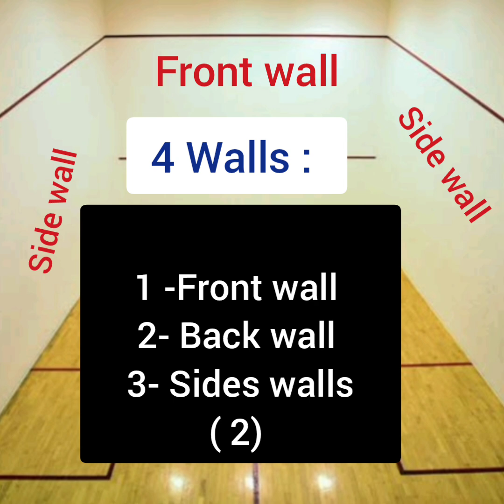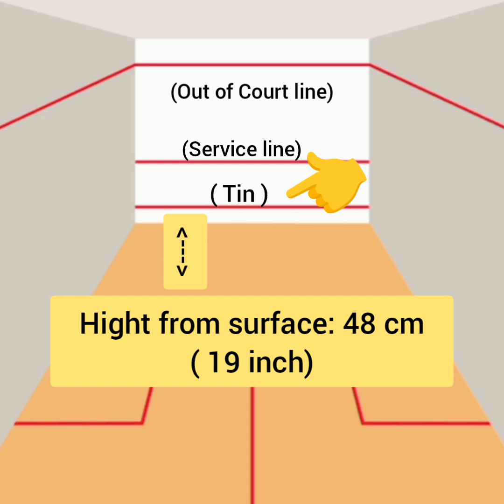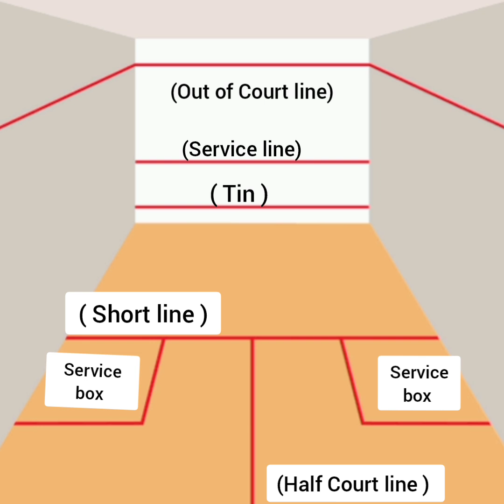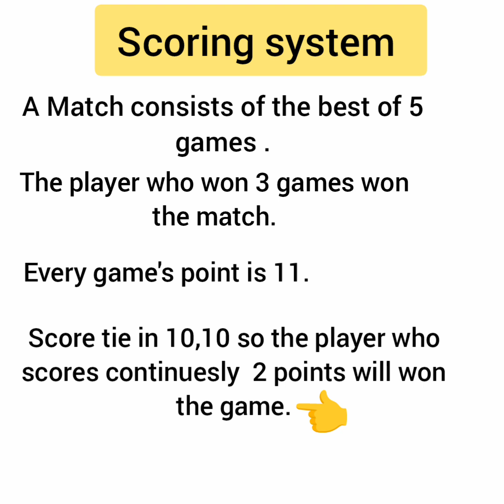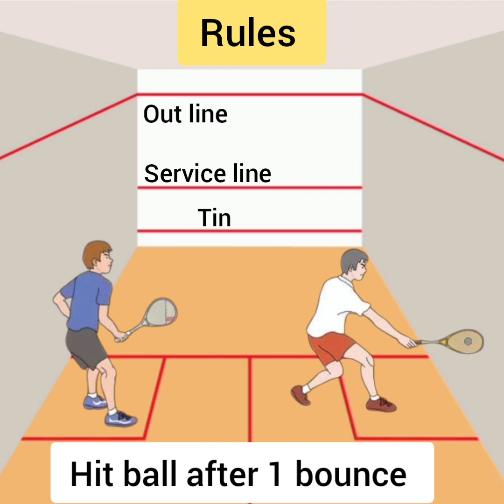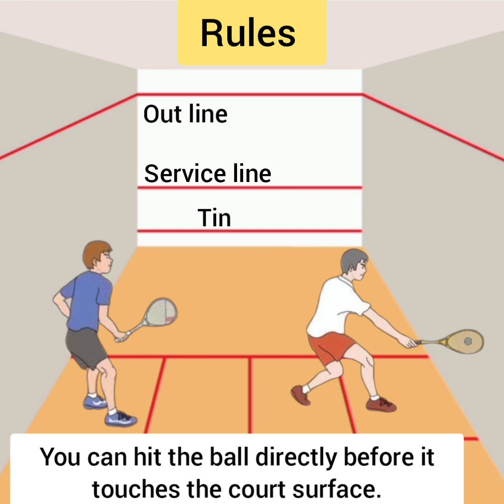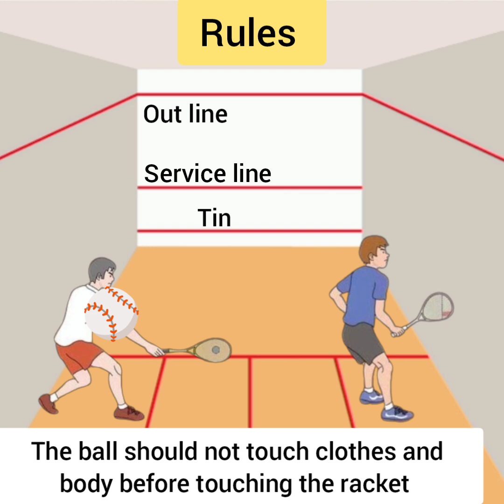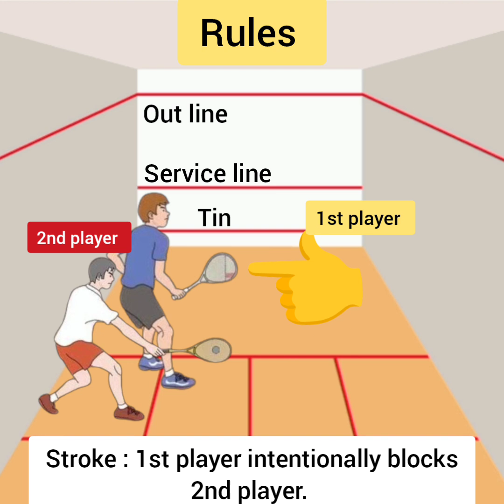How to play a Squash game / Squash game rules and measurements in Urdu / Hindi.